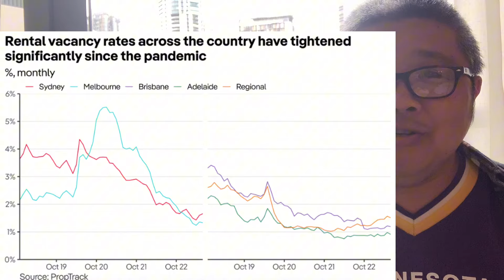【オーストラリア新築戸建投資の注意点〜日本と真逆の「売主圧倒的有利」な常識を理解して資産を増やそう】(鈴木ソロ771回)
オーストラリア不動産投資、日本でも静かなブームというのか、人気が徐々に高まってきました。その理由は「大家天国」。空室率が極端に低く(全国平均1〜2%）、入居者は簡単に見つかる、需給バランスから家賃を上げやすく、資産価値も上がりやすい、等々。

そういう国では、不動産物件を持てる者が、持たざる者より圧倒的に有利です。新築の建売契約も建築業者に圧倒的に有利な契約になっており、建材費や人件費値上がりなどのコスト増要因を最終消費者に転嫁できるようになっています。日本と真逆の常識ですね。

ですのでオーストラリアで賃貸経営用に戸建やアパートを新築する場合は資金を余分に用意した方が良いです。なお、余分にコストがかかってもオーストラリアではそれ以上に資産価値が増えるので、その点は安心して良いです。